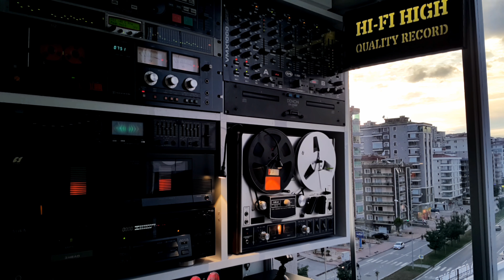Burçin Coşkun - Urfanın Etrafı - Casette Attack Record - Kaset Kayıt - Stereo - KK.🎹 - 4K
🎹 Sanatçı             : Burçin Coşkun
🎹 Albüm Adı        : Akustik Türküler
🎹 EserAdı             : Urfanın Etrafı
🎹 Yıl                      : 2000
🎹 Format              : Kaset
🎹 Parça Sırası      : A2